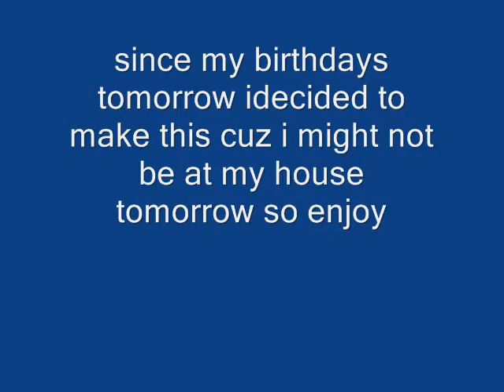happy b-day sonimpics